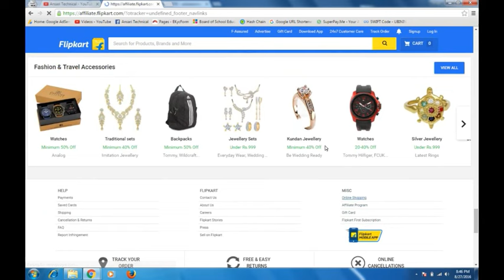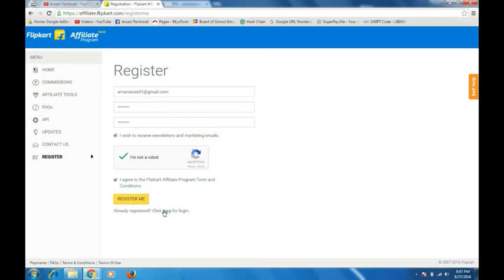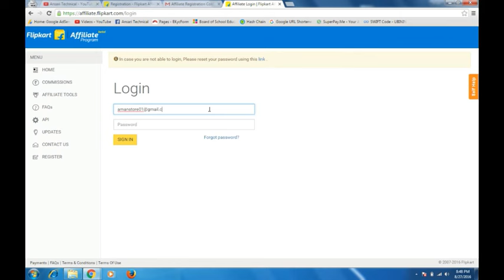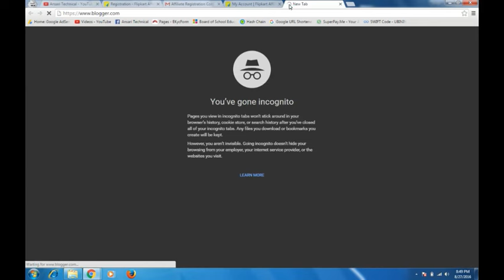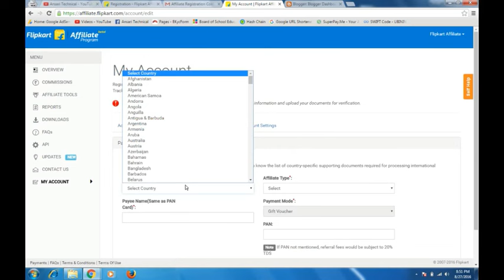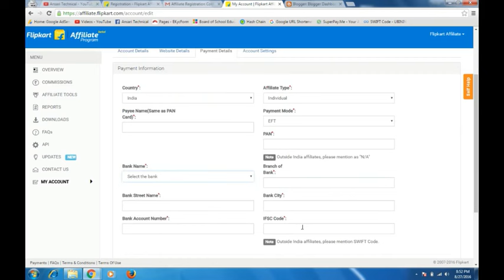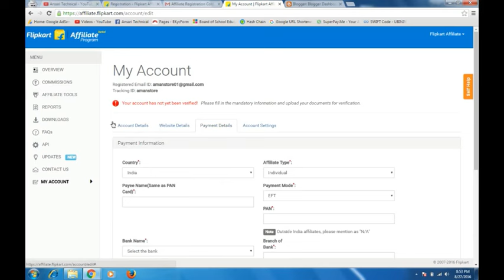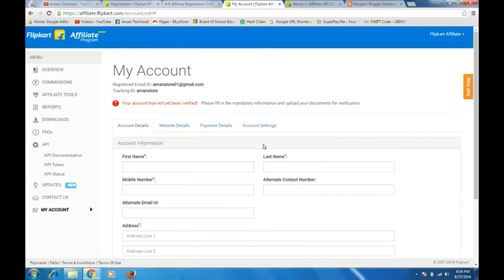Affiliate Marketing | How to Make Flipkart Affiliate Account & Earn Money in Hindi 2016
Hii Doston is video me main apko bataunga ki aap flipkart ka affiliate account kese create kr skte ho.Agr Apko ye video achi lage to LIKE+SHARE+SUBCRIBE kr Dena PLZ PLZ PLZ:::::